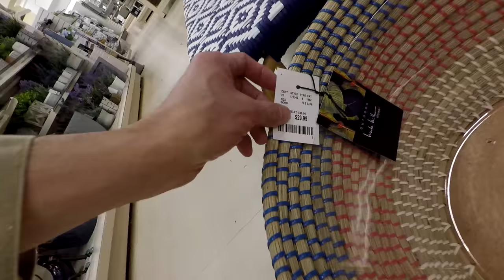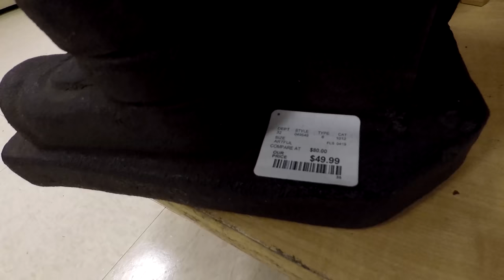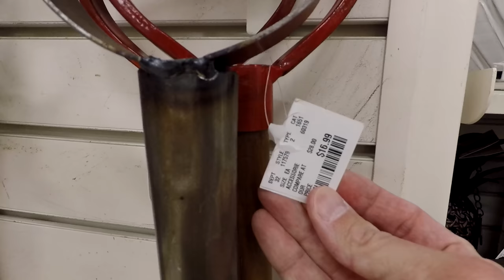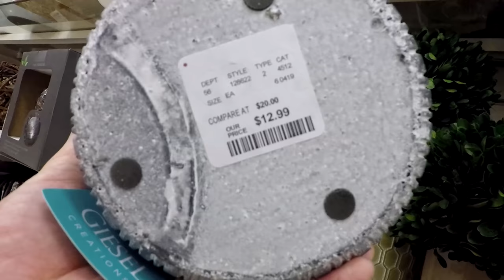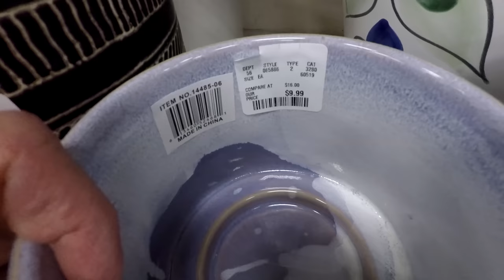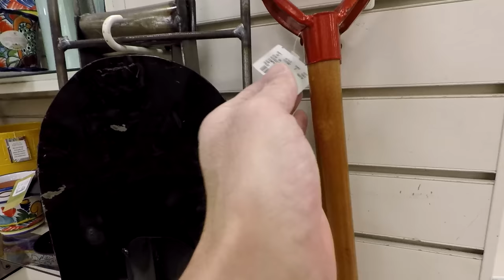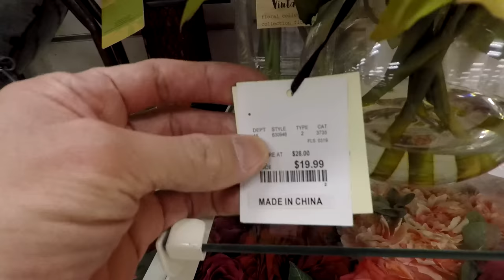MARSHALLS HOME GOODS SPRING SUMMER HOME DECOR GARDEN - SHOP WITH ME SHOPPING STORE WALK THROUGH 4K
PURELL ADVANCED HAND SANITIZER SOOTHING ON AMAZON CLOROX DISINFECTING WIPES ON AMAZON (75 CT EACH, PACK OF 3) Marshalls Home Goods spring 2019 and summer 2019 garden decor and sculpture and statues and home decor and this shop with me or come with me shopping store walk through at the store in Holmdel NJ or New Jersey which is like a TJ Maxx and with home goods items like planters for plants and pots, furniture and chairs and baskets and tabletop decor, spring decorations and floral and flowers and vases and stem and stems and spring colors like pink green and blue and they also have Easter décor and other items for the house to decorate and look nice and pretty and beautiful for spring time and filmed in 4K resolution with my GoPro Hero 5 Black video camera.  NJShoreBeachLife is a travel and tour guide channel that has videos of New Jersey beaches and boardwalks and ocean front water views including some walking and driving point of view tours, static beach shots, horseback riding videos, fun NJ activities videos, store walk throughs and other interesting stuff relating to the NJ shore scene (including the towns of Asbury Park, Long Branch and Pier Village, Bradley Beach, Avon by the Sea, Ocean Grove, Belmar, Spring Lake Heights, Seaside, Point Pleasant, Atlantic City, Sandy Hook, Manasquan, Monmouth Beach, Sea Bright, Ocean Township, Deal, Allenhurst, Lake Como and the Highlands).